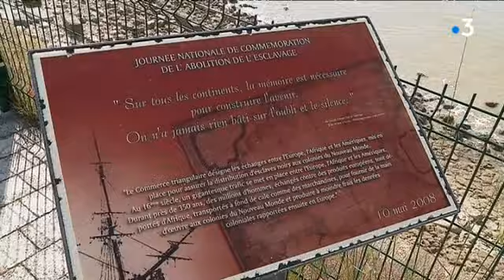Céremonie esclavage à La Rochelle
Reportage d'Eric Vallet, Pierre Lahaye et Maïlys Gimenez.
Intervenants : Ralph Youri Chevry, Maire de Port-au-Prince; Jean-François Fountaine, Maire de La Rochelle; Josy Roten, présidente association Mémoria